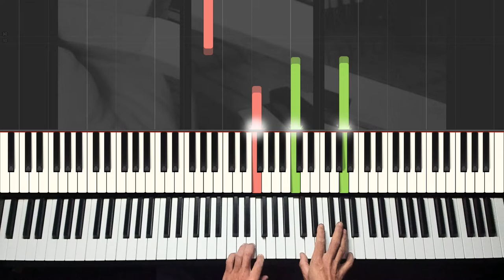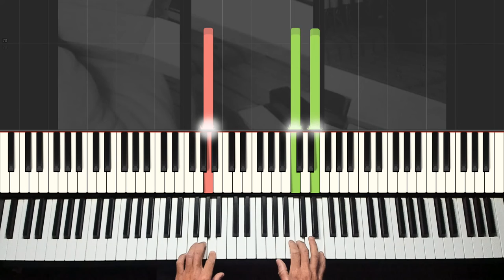Stairway to heaven - Flutes Tutorial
Material de apoio para as aulas de teclado.